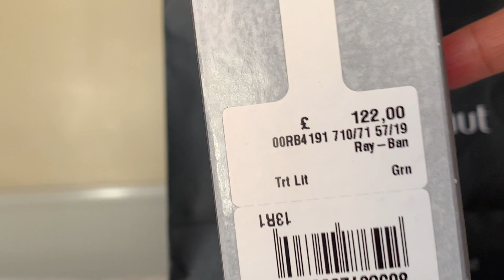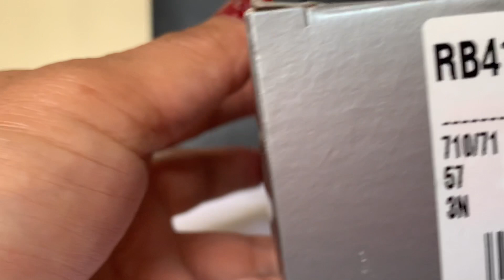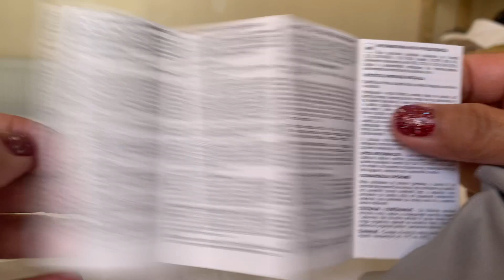UNBOXING RAY-BAN RB4191 LIGHT HAVANA-GREEN/POLARIZED SUNGLASSES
Unboxing Ray-ban i bought it from ry-ban shop at the outlet.much cheaper than high street price.